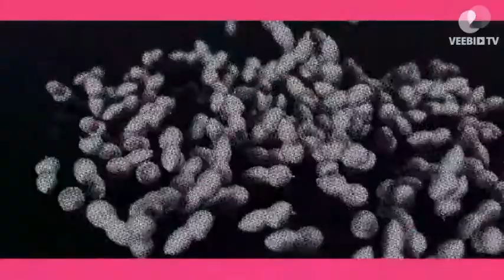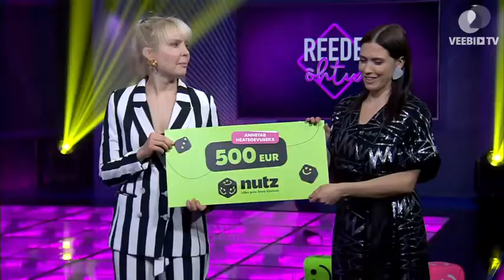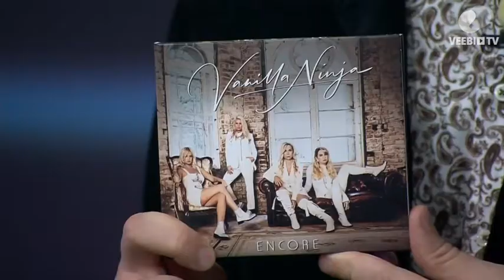Vanilla Ninja on game show Reede ÕHTU! Veebi TV.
Vanilla Ninja - Lenna Kuurmaa and Piret Jarvis-Milder, game contestants on
Reede ÕHTU! Veebi TV. 3/12/2021.